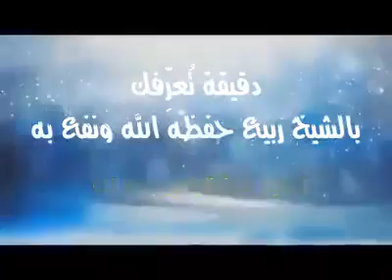تعرف على الشيخ ربيع المدخلي